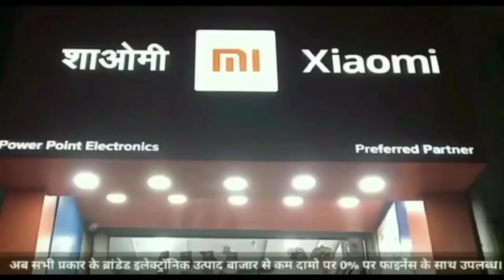युवती के अपहरण की शिकायत लेकर हिन्दू जागरण मंच के कार्यकर्ता पहुंचे पदम नगर